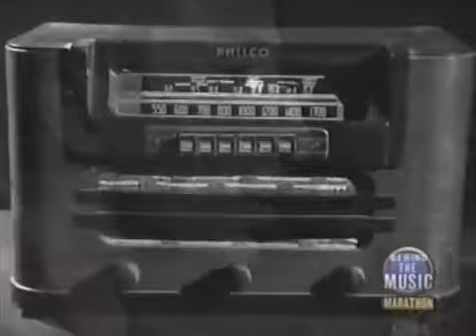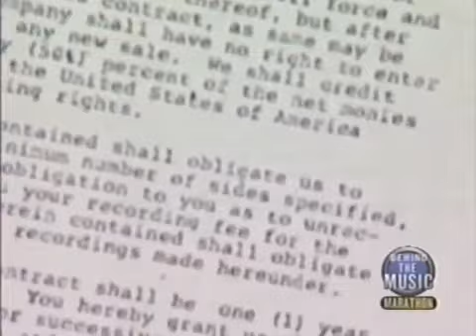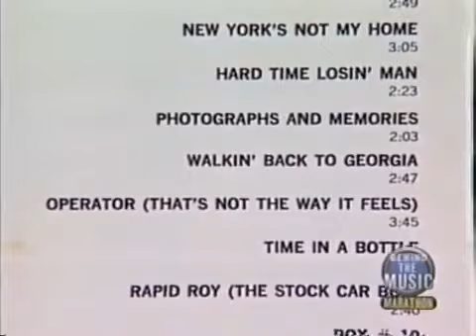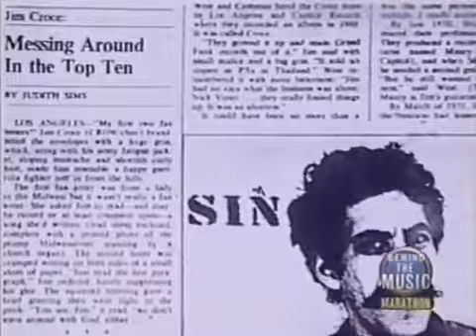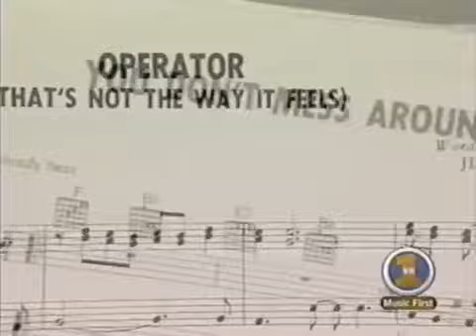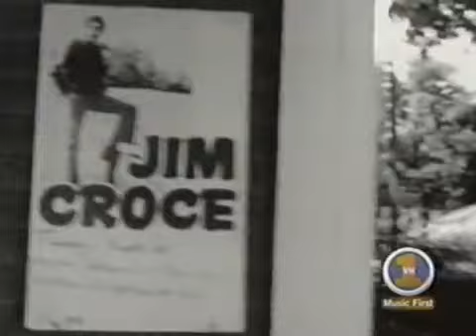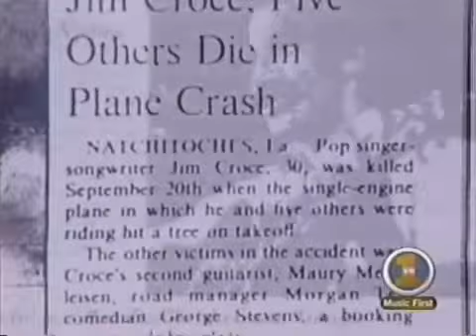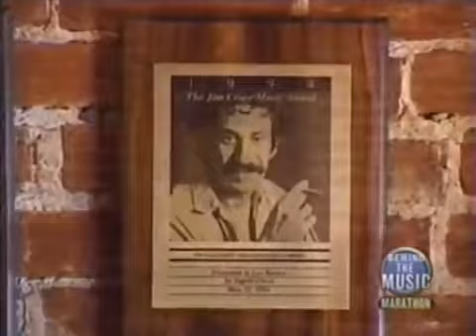The Jim Croce Story